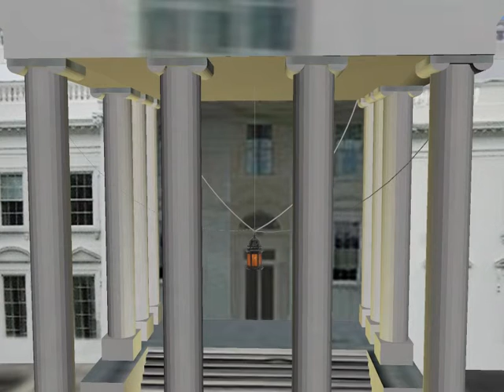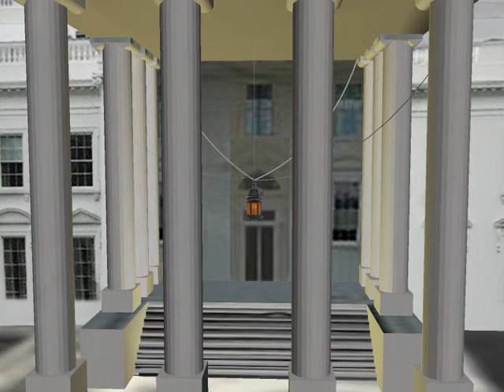JFK : LA MONDIALISATION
Le plus grand discours du monde de tout temps tel que je l'ai compris.